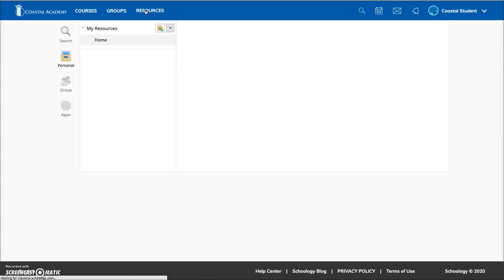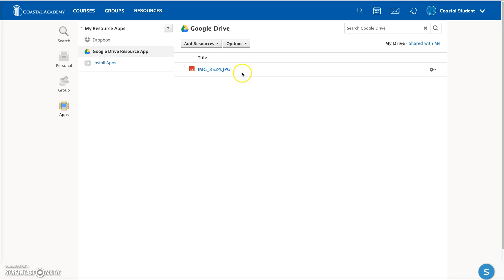Schoology Google Drive App Connect STUDENTS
This video demonstrates how students connect the Google Drive Resource App in Schoology.